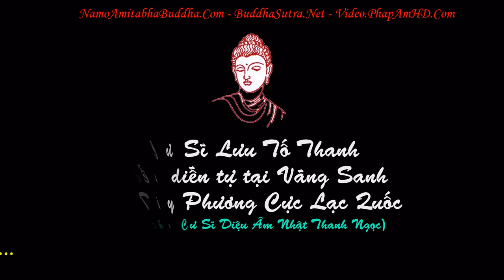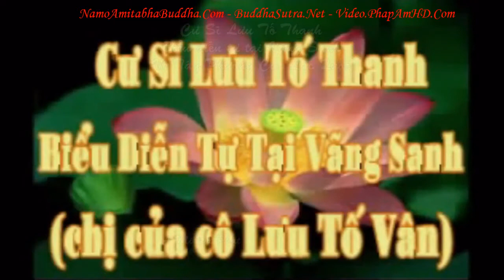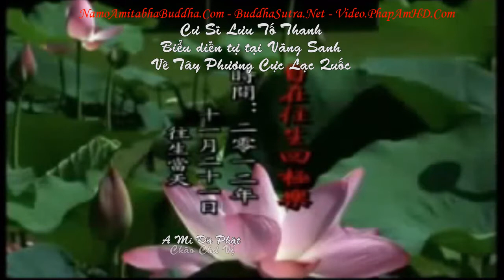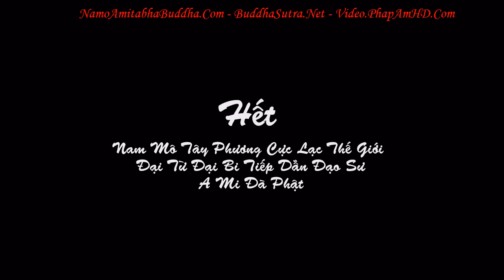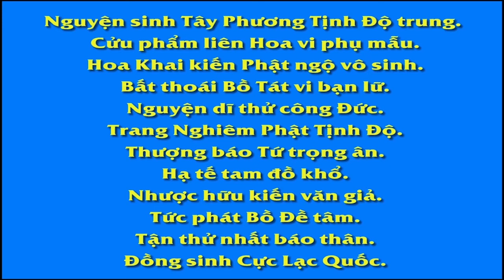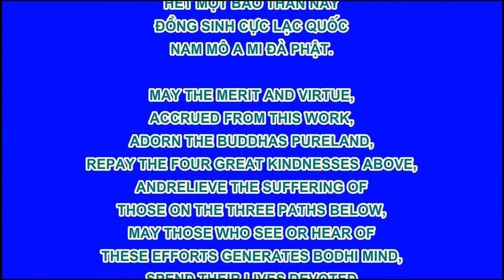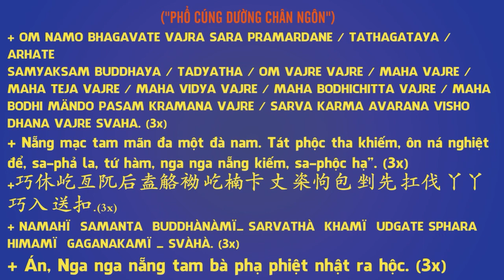KỲ TÍCH VÃNG SANH CHUYỆN 39 CƯ SĨ LƯU TỐ THANH ,Diệu Pháp Âm, Pháp Âm HD